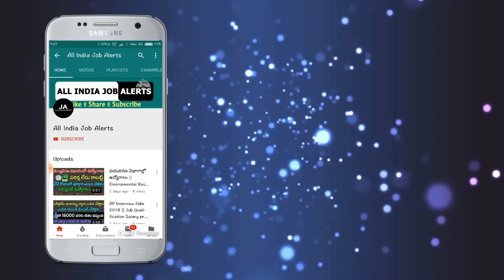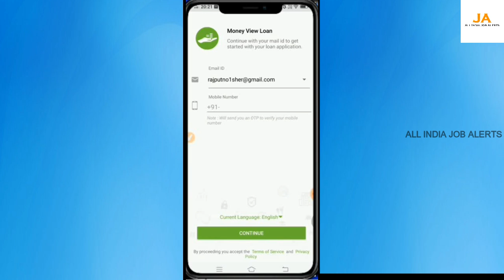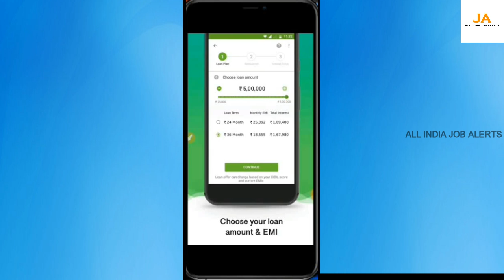లోన్ కావాలి అనుకునే ప్రతి ఒక్కరు ఈ వీడియో చూడండి || Loan Process In Telugu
watch..లోన్ కావాలి అనుకునే ప్రతి ఒక్కరు ఈ వీడియో చూడండి || Loan Process In Telugu